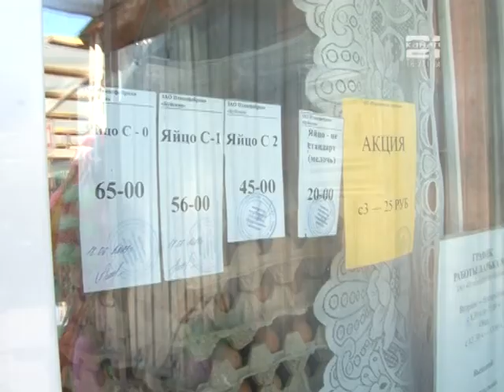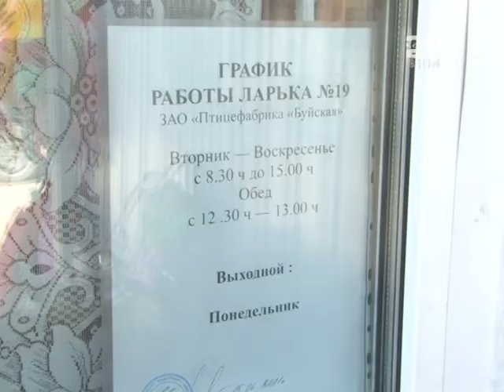Буйская птицефабрика возобновила работу.